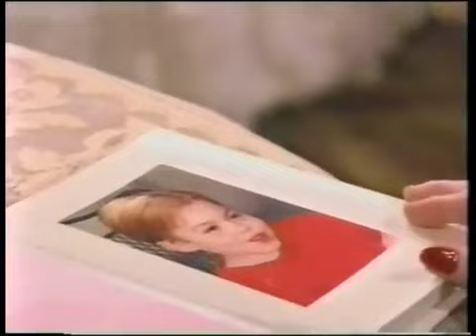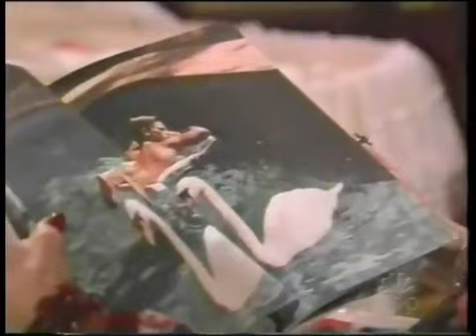Passions Episode #1154 1/16/04